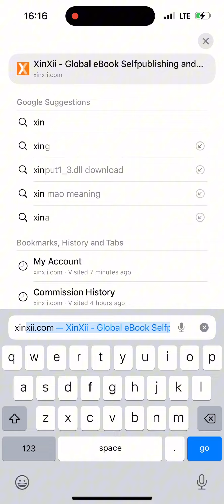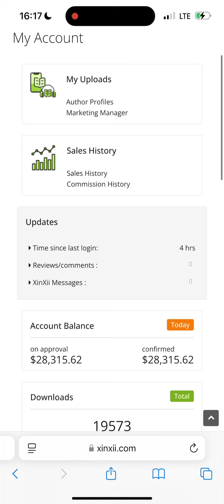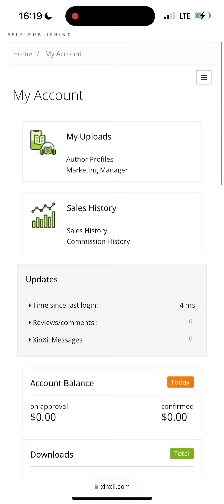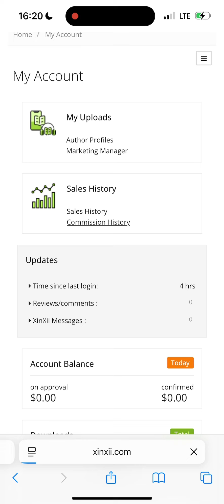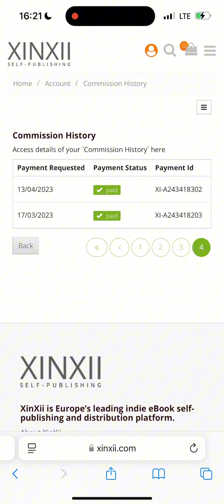Self Publishing Success on Xinxii Make money online selling ebooks and audiobooks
Wondering how to make money online in 2024 through self-publishing? In this video, I reveal my earnings and payment history on Xinxii, one of the leading platforms for self-publishing eBooks and audiobooks. Whether you’re just starting in self-publishing or looking to scale your audiobook publishing, I cover everything from how to sell an eBook to maximizing profits through platforms like Audible, ACX, and Findaway Voices.

This Xinxii review dives into how to get started with self-publishing a book and expands on strategies for selling eBooks and audiobooks across Amazon KDP and other popular marketplaces. From boosting your revenue with audiobooks to making the most of each self-publishing platform, you’ll learn how to leverage Xinxii and other platforms to increase sales.